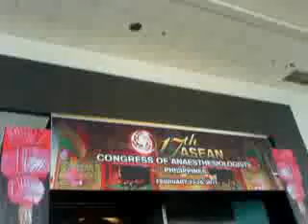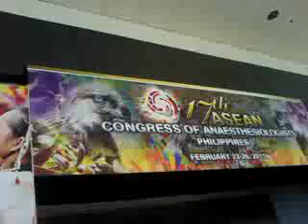PSA@ 17th Asean Congress of Anesthesiologists(ACA)@SMX.MOA(2.2411)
The Venue: SMX CONVENTION CENTER,  Mall of Asia, Manila, Philippines. Date: February 22- 24, 2011: The 17th ACA (Asean Congress of Anesthesiologists) invites candidates,  delegates and colleagues who practice Anesthesiology in the Southeast Asian Countries. The speakers and guests are coming from neighboring nations like Singapore, Thailand, Indonesia, Japan and China. We have successfully celebrated this occasion graced by excellent speakers from other countries, most of them Head of the Department in their respective Hospital of origins. The lectures, wet clinics and praciticals were conducted with enormous energy and very informative comprising of various topics. This historic event was surely credited to our  local Anesthesia giver, the Filipino Anesthesiologists, who earned great pride on top of extreme humility. The next such big gathering of Anesthesiologists or the 18th ACA will be held in Singapore. This is a wonderful experience since we are able to learn much from the experienced Anesthesiologists in Asia, Europe and North America. The volume of attendees reaches more than Ten Thousand. With these huge numbers, I'm sure the health of the populations are being protected and guaranteed through excellent, safe, accurate, and effective Anesthesia experience. We assure the public to receive the best Anesthesia at all times. For having been ill for a while, we promised to render life saving duty to the people, for the purpose of restoring and bringing them (the patients) back to their previously normal lives. Thank you Lord God for the wisdom. We acknowledge that many are called but only few were chosen to practice this type of profession. WE ANESTHESIOLOGISTS ARE NEXT TO GOD SECOND ONLY TO THE RELIGIOUS PREACHERS! WE INDUCT ANESTHESIA, WE REVIVE THE NEAR-DEATH PATIENTS, WE RESUSCITATE,TREAT AND EXTEND THE LIVES OF OTHERS WHO ARE SERIOUSLY ILL! What a life would be like on Earth when everyboy takes care of the lives of others like we Anesthesiologist are doing! GOD BLESS THE UNIVERSE!